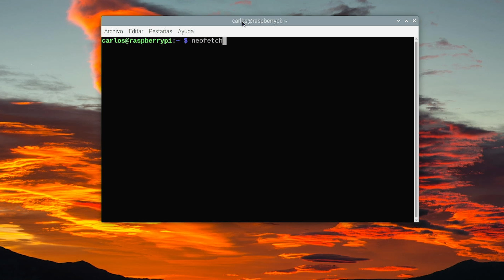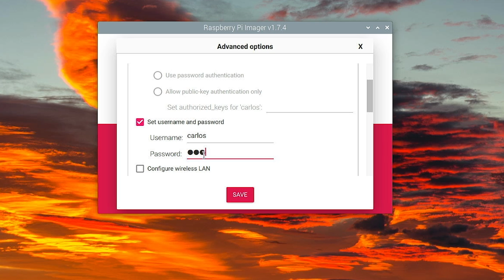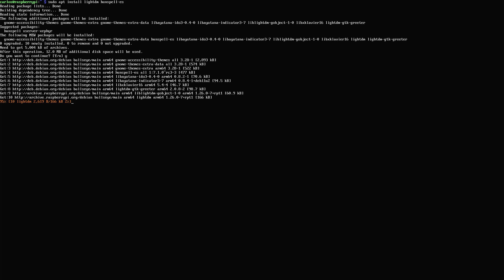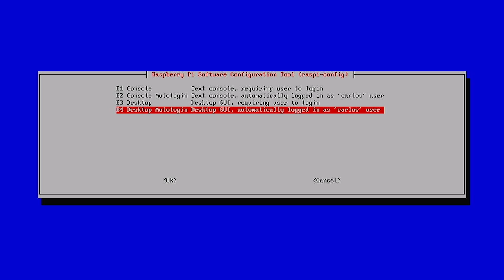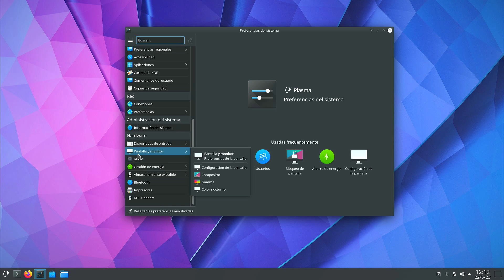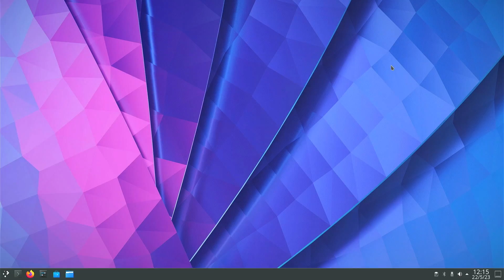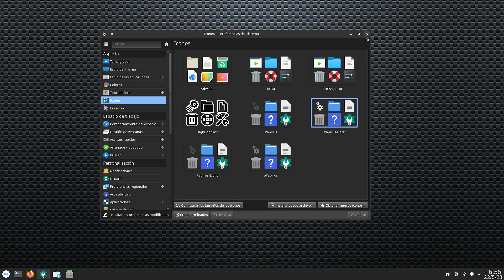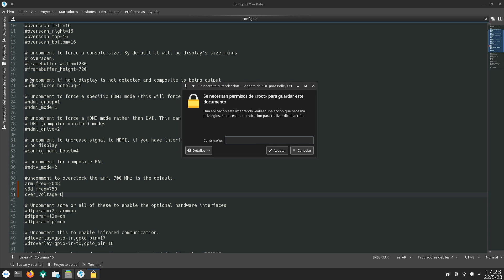Increíble y ATRACTIVO Raspberry Pi OS con estas Personalizaciones | Guía paso a paso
El querido entorno de escritorio Raspberry Pi OS es básico y cumple su función aunque luce anticuado. Hoy veremos como mantener todas las características principales de Raspberry Pi OS como su sabida estabilidad, acceso a los pines del GPIO, conexiones serie, cámara, etc. pero en un entorno mucho mas bonito y estético. Desde como instalarlo, optimizarlo para que además de bonito sea veloz y personalizado. Todo paso a paso y con una guía escrita que puedes descargar de GitHub.

raspberry pi kde plasma
raspberry pi os kde plasma
raspberry pi 4 kde plasma

Marcas de tiempo:
00:00  Bienvenida y Raspberry Pi OS
01:28  Descarga y flasheo RPi OS Lite 64
03:35  Instalación RPI OS y escritorio Plasma
06:45  Iniciando Plasma por primera vez
08:50  Desactivando compositor
10:31  Personalizando el escritorio
12:46  Overclocking

Links y descargas:
Herramienta para descarga y flasheo de Raspberry Pi OS (Imager)
Página en GitHub con fondo de escritorio e instrucciones paso a paso